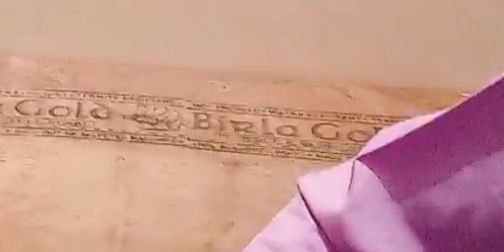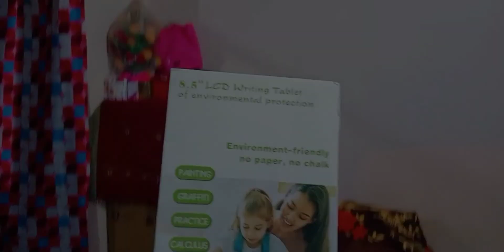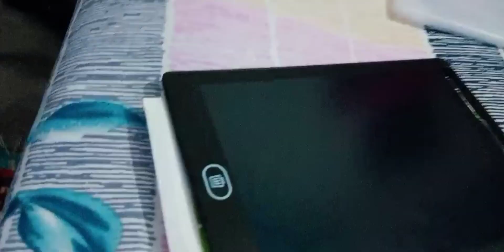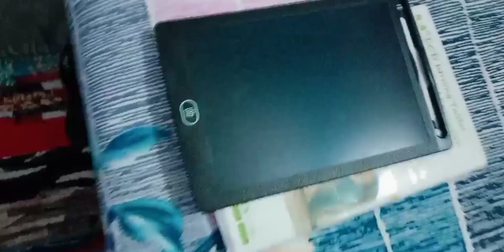8.5 Inch LCD Writing Tablet / Drawing Board / Doodle Board / Writing - Reusable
Prekrasna Portable 8.5 Inch LCD Writing Tablet / Drawing Board / Doodle Board / Writing Pad / slate for children - Reusable Portable Rewriter Educational Toys, Gift for Kids Student Teacher Adults Portable Rugged Drawing Notepad Suitable for Home School Office Memo Notebook Portable & Reusable Electronic Notepad & Drawing Doodle Ruff Pad with Full Erase Mode (Pink)

शाम के समय || 🌅क्या क्या बनाने को कहा गया || और हमने क्या बना दिया🤱 ||

प्रयांश ko mila new room 🥰||सासू मां क्या बोली ? 🤔 || हमे तो बहुत खुशी 🤱

हमारी सासू मां ❤️ || और हमने मिल कर☺️ || आज खाना जल्दी बना लिया 👍 || और prayansh अपने पापा के साथ

प्रयांश 🐥अभी 2 महीने के है || लेकिन मैने बहुत सारे गाने ( बेबी लोरी) सीख 🧑‍🍼 लिए है || सभी न्यू मोम

Best time with Husband ❤️☺️ @aradhana devi

दोस्तों आज मैने घर में बनाई है तरोई की सब्जी || लेकिन काम बहुत सारा है

मेरे फ्रिजर मे क्या क्या रहता है || हरी सब्जी कैसे रखते है

मेरा गांव मेरे घर से || पति ने बेटे को कहा लिटा दिया || घर के चारो तरफ पेड़?

Aaj ghar mai Bane Rajma Patan nahi Bana kaisa

 आज मेरा बेबी घर की छत पर खेल रहा है

Baby ke liye लोरी || मेरे पास 10 से ज्यादा लोरी है

Mata ke jaware ⛳| Anokhi bhakti | मुंह मे लोह 🥢की रांड | दंडवत करते माँ के द्वार पहुंचे🌺

कथरी वाली माता || अनोखी भक्ति ||

🐥 baby ko kaise स्नान करती हु मैं ? वो भी अकेले

अकेले बेबी की मालिश कैसे करती हु ?|| न्यू बोर्न बेबी

Big surprise || not Aspect this ?

नवरात्री  |special Jaware lekar mata ke mandir | गाल मे लोहे की रांड||dandwat karte || Unbelievable

RYT 2.4GHz Wireless Collar | Mic Type C Supported | Mic with Receiver Vlogging |Noise Reduction

two months decoration || 2 months baby photo shot|| Looking very cute | vedio call with husband

Bilkul silent || Koi mere baby ki tarah muskra sakta hai sote huye 🤩😍

Video Calling with Husband | baby ke dady ko etni hasi kayu ayi ?

Navratri में मां की स्थापना 🌹|| क्या क्या किया कैसे किया🤔 | फुल video हम दोनो ने पूजा की??

Aur अंदर जाने की तो हिम्मत ही नहीं हुई इतना जंगल देख कर ?/ऐसा क्या हुआ 😦 पार्ट 3 आनंदवान

भाई सब क्या जंगल है 🤡|| i never seen || best place for visiting Aanand wan

हम बहुत ही खूबसूरत प्लेस घूमने गए 👩‍❤️‍👨|| भाई क्या जगह है || 🧐  पार्ट 1 =आनंदवन

Baby ke dady🧑‍✈️ || phone mai awaj सुन के क्या कहने लगे 🤭

My Experience🤔 || with my baby🙉 || first Vaccine BCG || Arm bubble kab sahi🤱 hoga ?

मैंने क्या क्या संघर्ष किया मां बनने के लिए 🧑‍🍼|| कैसे अपनी स्ट्रूडी को complete kiya ||  Exam?

आज फुल enjoy kiya👩‍❤️‍👨| सासू मां ने पूआ बनाए | सासू मां के लिए surprise 🎁 गिफ्ट | देवर जी ने दिया?

Video call with husband 🤳 || baby ki sararat 🧑‍🍼?

खाने में क्या बना || vedio कॉल || प्रयांश 🧑‍🍼की सारी सरारते ? सुन डैडी बोले ? 😊

आज है महालक्ष्मी माता🛕 की पूजा || हमारी सासू मां ने रखा  है वृत 🌅

मेरी सासू मां गई मिल्क लेने  || प्रयांश की मालिश हो रही || 🤱||

हमारे बेबी को ,गहना ने काजल लजाया || काजल की होली खेल लिया|| @aradhana devi

science experiments jo हम बचपन मैं सुना करते थे आज प्रेक्टिकल कर के देखा 🥰🥰 next level

New mom vlog
New born baby vlog
New mother vlog
New born baby care
Love marriage vlog
Love and arrenge marriage
My baby vlog
First baby care
C section delivery
Normal delivery
Daily vlogs
7.00am vlogs
Vedio calling with husband vlogs
My baby caring vlogs